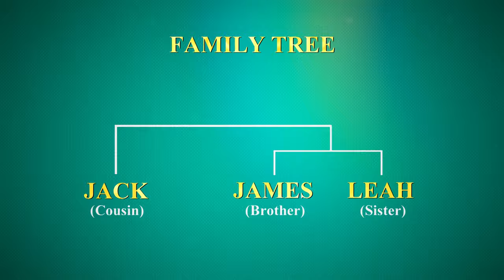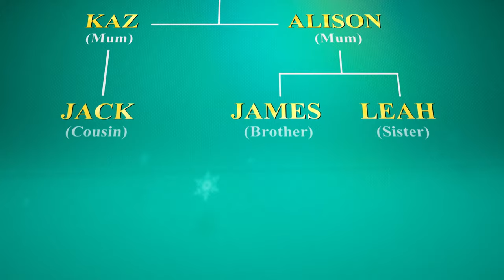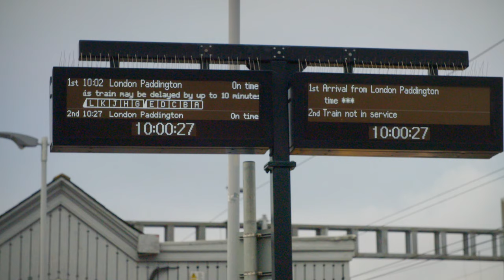Mary Berry's Christmas Feast - Mary Berry's Fantastic Feasts - Cooking Show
Mary Berry's Fantastic Feasts - S01 E01

Watch as Mary Berry guides three novice cooks through a crash course in Christmas cooking. With the help of celebrity friends, they attempt to prepare a special festive feast for their moms after being apart for two years. From salmon pate starters to glazed ham and trifle desserts, follow along as they face challenges, make mistakes, and ultimately strive to impress their loved ones with a memorable Christmas dinner. Will they pull it off, or will their culinary skills fall short? Tune in to find out!

In the heartwarming series Mary Berry's Fantastic Feasts, culinary legend Mary Berry joins forces with celebrity guests to guide aspiring cooks on a journey to culinary mastery. Together, they empower individuals to create unforgettable dining experiences for their loved ones. From exquisite appetisers to delectable desserts, each episode showcases the transformation of novice cooks as they learn to prepare impressive dishes fit for any special occasion. Join Mary and her guests as they share their expertise and spread joy through the art of cooking.